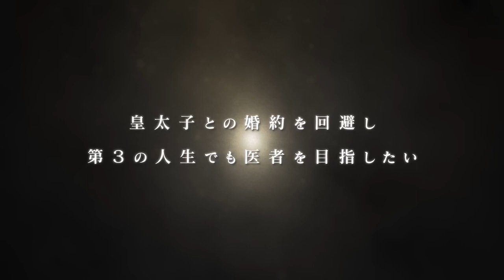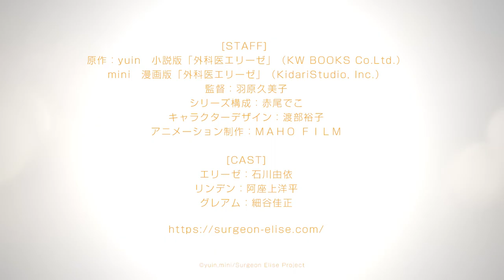Doctor Elise: The Royal Lady with the Lamp (Surgeon Elise)-Trailer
Esta vida é para salvar a vida de alguém - a animação de TV "Surgeon Elise" será transmitida a partir de janeiro de 2024! Site oficial

✂︎ ┈┈┈┈┈┈┈┈┈┈┈┈┈┈┈┈┈┈┈┈ ✂︎ ◆STAFF Original: yuin Novel version "Surgeon Elise" (KW BOOKS Co. Ltd.) Mini Manga version "Surgeon Elise" (Kidari Estúdio , Inc.) Diretor: Kumiko Habara Composição da série: Deko Akao Design de personagens: Yuko Watanabe Animação Produção: MAHO FILM CAST Elise de Chlorence: Yui Ishikawa Positivo ◆INTRODUÇÃO A vida anterior de Takamoto Aoi foi a "Imperatriz do Mal" Elise. Depois de cometer muitos atos malignos e trazer infortúnio para as pessoas, ela foi executada por seu marido, Linden. Em sua segunda vida, renascida nos tempos modernos, Aoi viveu para os outros como cirurgiã para reparar seus erros, mas um dia, uma pessoa morre em um acidente de avião... No entanto, quando ela acorda, ela voltou à sua primeira vida! Elise, que reencarnou 10 anos antes de ser executada, viu seus familiares que perderam a vida por causa dela. Não quero mais perder alguém importante para mim... Definitivamente não quero uma vida cheia de arrependimentos! Em sua terceira vida, ele decidiu evitar o casamento com Linden, o que desencadeou a tragédia, e usar seus conhecimentos médicos para se tornar médico novamente. No entanto, várias dificuldades aguardam na jornada de Elise...? Esta vida é o começo de uma fantasia médica obstinada de um "cirurgião genial" que desafia o destino para salvar a vida de alguém!